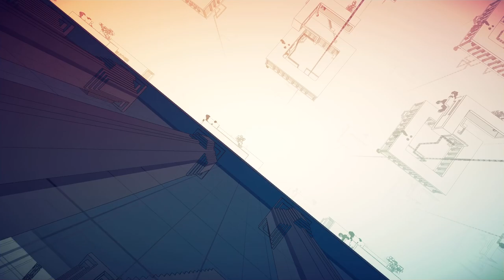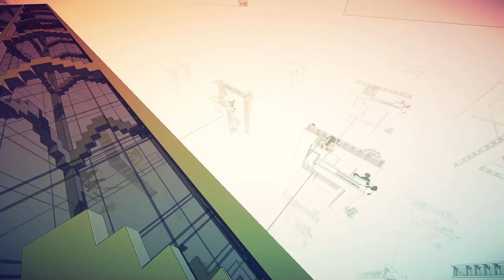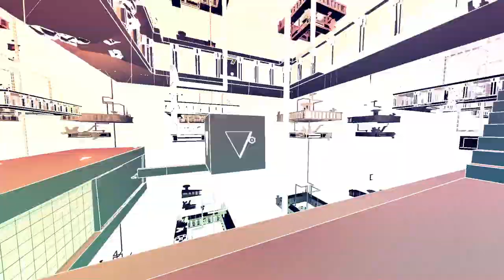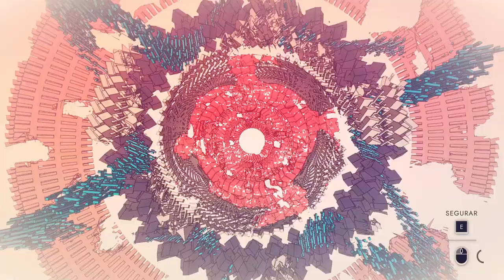Manifold Garden - Um mundo visualmente impressionante, cheio de quebra-cabeças alucinantes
Manifold Garden é um jogo que reimagina a física e o espaço.

Redescubra a gravidade e explore um belo mundo de arquitetura impossível no estilo Escher. A geometria se repete infinitamente em todas as direções, e cair leva você de volta ao ponto de partida. Manipule a gravidade para mudar sua perspectiva e ver o mundo de novas maneiras. Domine as regras do universo e restaure um mundo árido com vegetação e vida.

- Um mundo expansivo e visualmente impressionante, cheio de quebra-cabeças alucinantes.
- Manipule a gravidade para obter novas perspectivas e caminhar em qualquer superfície visível.
- Explore estruturas arquitetônicas expansivas que se repetem infinitamente.
- Capture imagens impressionantes e bonitas com o Modo Foto.